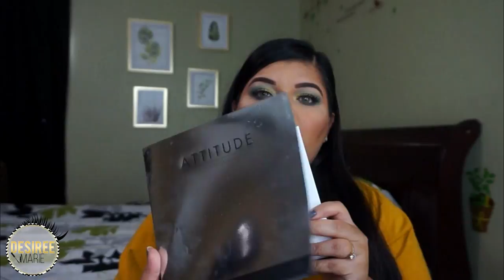DESIO LENS RESEÑA /DESIREE MARIE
Qualimed is an Italian color contact lens manufacturer. With a long experience in the international medical industry, Qualimed offers a broad range of certified color contact lenses, through its own brand Desio.

Mis tiendas web favoritas!

Dodolashes:
cupon off: ( desireemari3 )

Fb personal: Desiree Marie

💙Twiter
 Desireemarie26

💚Kik
 Vikysofy